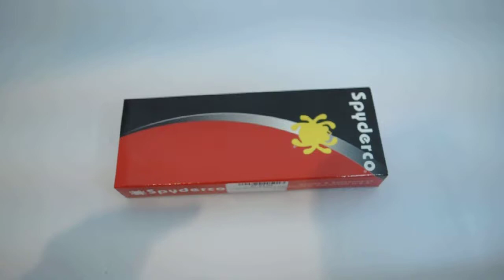Нож Spyderco Native C41PBK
Складной нож Спайдерко имеет отверстие для удобсво открывания одной рукой. В наличии клипса для ношения ножа на ремне.
CPM-S30V - нержавеющая сталь Состав:  углерода 1,45%, хрома 14 %, ванадия 4 %, молибдена 2 % СРМ S30V разработана специально для удовлетворения потребности ножевой индустрии  в качественной стали с очень высокими, выше чем у сталей 440С и D2  прочностными  свойствами.